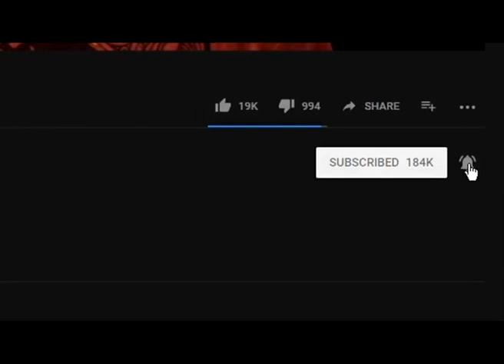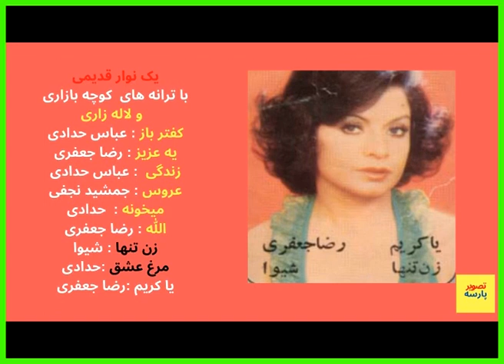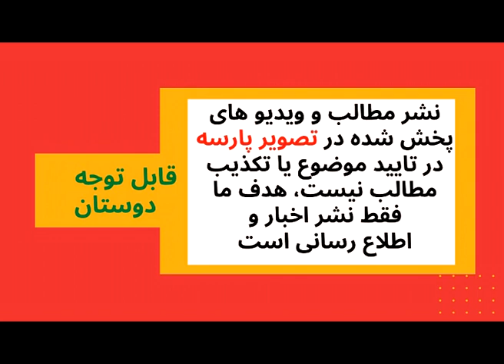ده آهنگ ازخوانندگان لاله زاری پرطرفدار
لاله زار روعشق است وخوانندگانش ،قدیما لا‌له زارغوغا می شد ولاله زار و کوچه هاش سه ماه مانده به عید آنقدر شلوغ می شد که رفت و آمد سخت می شد. درخیابانها لاله زار واطرافش غذای دوزاری می فروختند غذای دوزاری اون موقع شده حالا 5000 تومان.""تو کاباره توی همین کوچه ساعت ۱۱ شب که می شد آغاسی می رفت رو سن، توی تئاتر نصر دورانی داشتند مردم معمولا لات و مردان میدان از سر شب لاله زار بودند وآهنگ های لاله زاری صداش به عرش می رسید و بوی عرق و مشروب همه رو گیج می کرد  شبها غوغایی بود خوانندگان در کاباره ها و تاترها می خوانند مثلا سوسن برنامه داشت." و همزمان اغاسی هم در کاباره رقیب می خواند
سپاس ازمهرشما با لایک ها، اظهارنظرها وکامنت هایی که می گذارید که می تواند رهگشای ما باشد
گزارش_ما تصویر_پارسه PersianMusic شاهزاده رضا پهلوی#ترانه ایرانی#موسیقی ایرانی#سینمای ایران#سریال ایرانی#گلچین_ایرانی